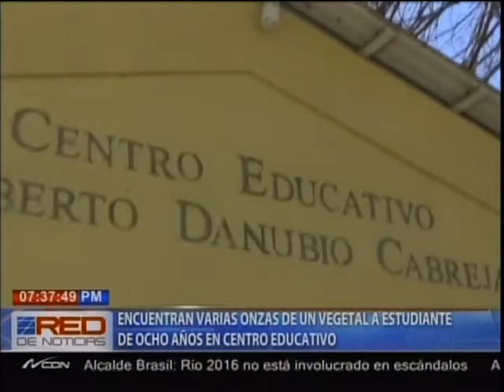Encuentra varias onzas de un vegetal a estudiantes de ocho años en centro educativo